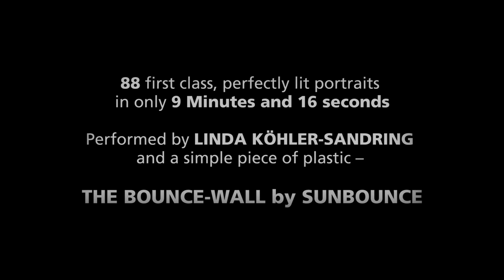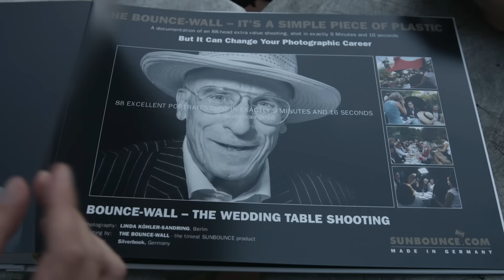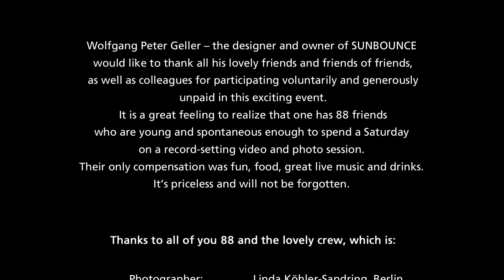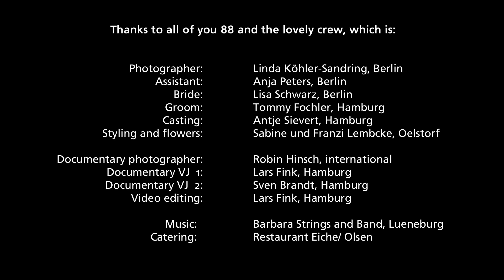88 Portrait SPEED-SHOOTING in 9 Minutes and 16 seconds - “Making of” Enriched EDITED VERSION 16 min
Made possible by THE BOUNCE WALL by SUNBOUNCE

88 perfectly lit Portraits shot by LINDA KOEHLER-SANDRING in only 9 minutes and 16 seconds